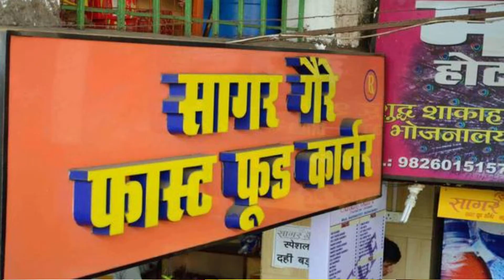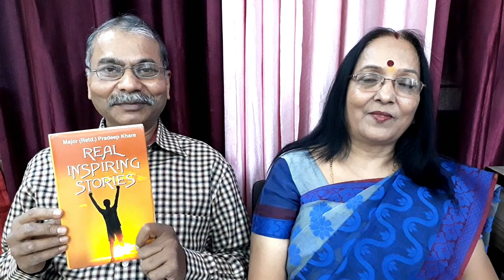Suno Sacchi Kahaniyaan | Story #51 | Starting a business with Rs 50 he now earns lakhs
This is a real story of a lad from Nepal named Dolraj Gaire, who migrated to India in 1980.He stayed in Delhi for some years .He was not interested in studies. He worked at odd jobs in hotels, as he was fond of cooking. He moved to Bhopal in 1980, but had to go hungry for four days. He started business with just Rs 50 in 2003.He donned a chef’s cap and wore an apron. He loaded a can of tomato soup on a cycle and put a banner ‘Cycle soup wala’.He sold soup near 10 number stop market in Arera Colony Bhopal. People liked the soup and the reasonable price.In 2008 he purchased a small shop in 10 number market for Rs 15 lakhs, with a bank loan. He named the shop ‘Sagar Gaire Fast food Corner’ after his son Sagar Gaire.With his hard work and vision Dolraj Gaire has opened 10  Fast Food outlets in Bhopal.He is monthly income is in lakhs.He has 45 workers .He guides them and encourages them to start their own business.

About this channel:
Real Inspiring Stories are narrated in Hindi to cheer you up. Visuals are included in the videos to authenticate it.These are ordinary people who struggled against all odds and fulfilled the dreams. After watching these videos, you will feel empowered, gather confidence and dare to do what you were hesitant to do earlier. You never know, your story may be featured in one of the upcoming videos. Please mention in the comments if you feel your life story can inspire others.